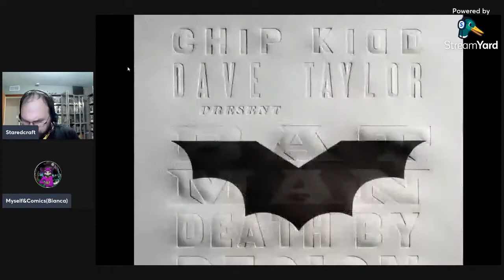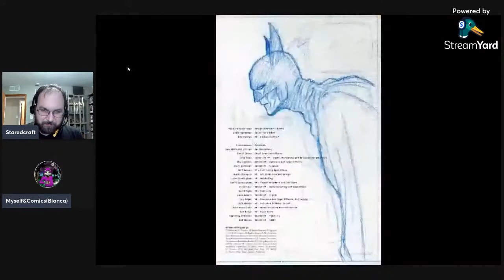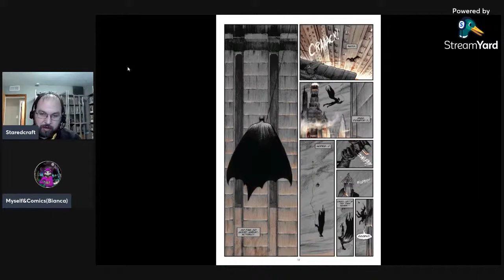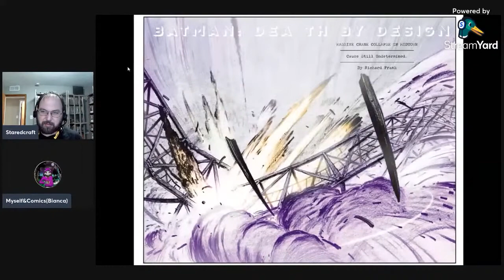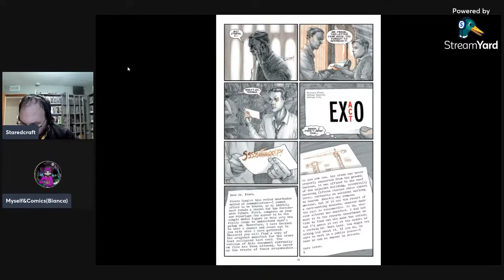Pro Teaches n00bs: Lesson 72: Batman: Death By Design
On today's lesson of Pro Teaches n00bs, Bianca & I go over Chip Kidd & Dave Taylor's Batman: Death by Design GN! It has INCREDIBLE artwork & a very interesting story set during the Golden Age of the Dark Knight! We cannot recommend this enough!

Gotham City is undergoing one of the most expansive construction booms in its history. The most prestigious architects from across the globe have buildings in various phases of completion all over town. As chairman of the Gotham Landmarks Commission, Bruce Wayne has been a key part of this boom, which signals a golden age of architectural ingenuity for the city. And then, the explosions begin. All manner of design-related malfunctions–faulty crane calculations, sturdy materials suddenly collapsing, software glitches, walkways giving way and much more–cause casualties across the city. This bizarre string of seemingly random, unconnected catastrophes threaten to bring the whole construction industry down. Fingers are pointed as Batman must somehow solve the problem and find whoever is behind it all.